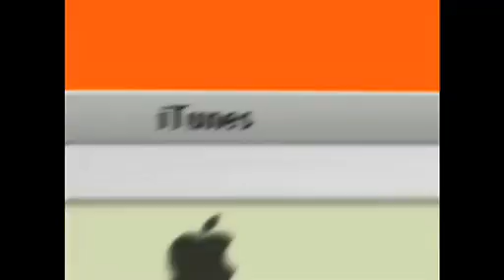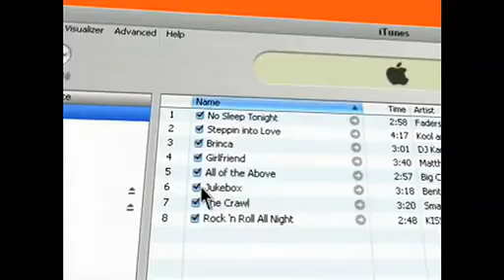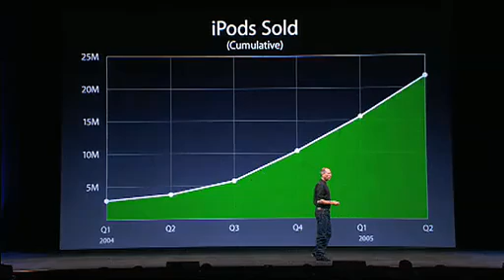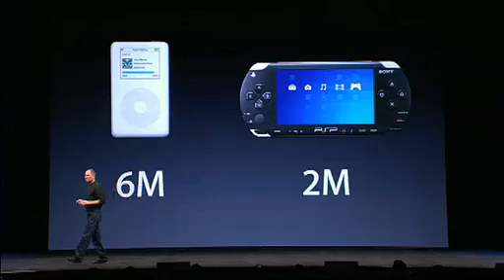#05 2005 Apple Music Event,Steve Jobs Keynote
2005 Apple Music Event,Steve Jobs Keynote